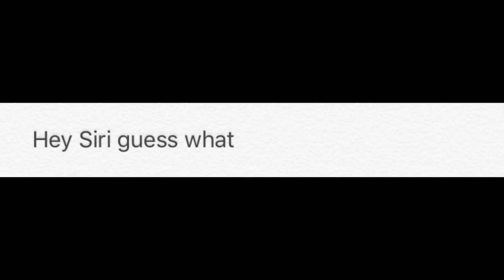NINE 23 PRODUCTIONS 71 DAYS TILL LAUNCH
Nine 23 promo Video
Coming Summer 2016